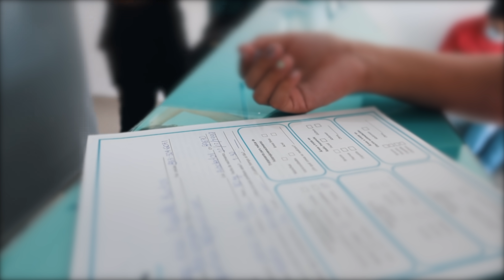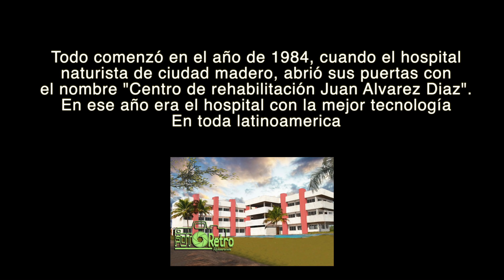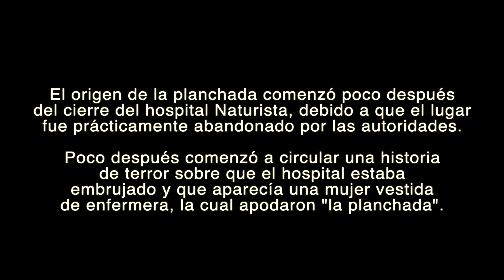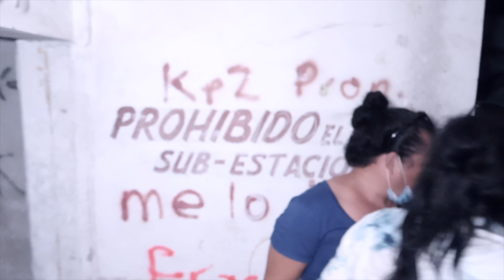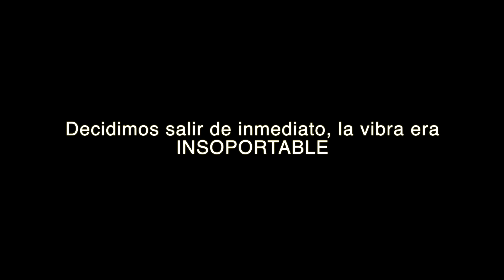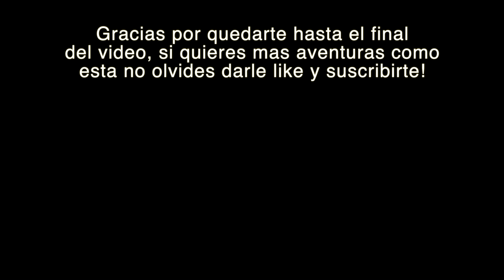Entramos al hospital más embrujado del MUNDO 🌍 😨 || Vlog con las chicas en Tampico 🏳️‍🌈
Hola hermanas!!!

De todo corazón espero que estén muy bien! Antes que nada, quiero agradecerles profundamente ya que hemos llegado a los 20k suscriptores 🤩, esto no es solo gracias a mi y a mi equipo, sino a todos ustedes por el amor que brindan a todos mis videos❤️ gracias por tanto!!!